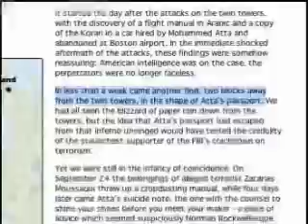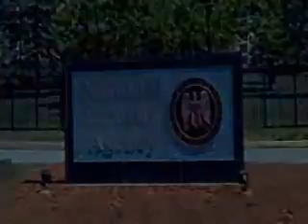911 the fake Hijackers are ALIVE!!!.mp4